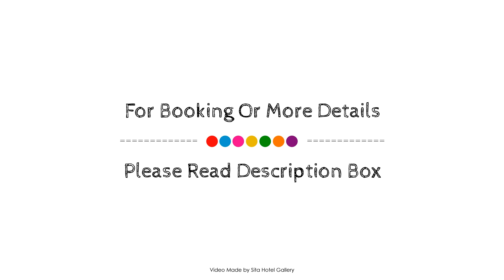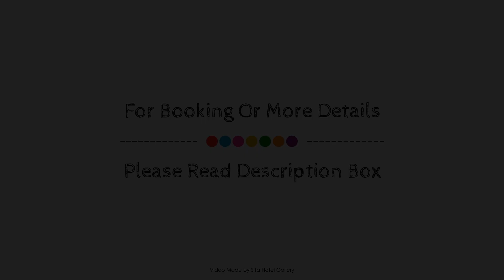Lake Jindabyne Hotel, Australia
About Property:
Lake Jindabyne Hotel is perfectly located for both business and leisure guests in Snowy Mountains. Offering a variety of facilities and services, the hotel provides all you need for a good night's sleep. Free Wi-Fi in all rooms, fax machine, laundromat, photocopying, luggage storage are just some of the facilities on offer. Each guestroom is elegantly furnished and equipped with handy amenities. The hotel's peaceful atmosphere extends to its recreational facilities which include fitness center, skiing, children's playground, billiards, garden. Friendly staff, great facilities and close proximity to all that Snowy Mountains has to offer are three great reasons you should stay at Lake Jindabyne Hotel.
Searching For
1. Lake Jindabyne Hotel
2. Lake Jindabyne Hotel Virtual Tour
3. Lake Jindabyne Hotel Rooms
4. Lake Jindabyne Hotel Amenities
5. Lake Jindabyne Hotel Videos
6. Lake Jindabyne Hotel Offers
7. Lake Jindabyne Hotel Deals
Audio Credit:
Track Title: Subway Dreams
Artist: Dan Henig